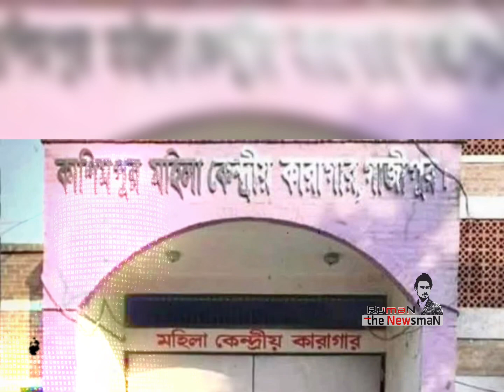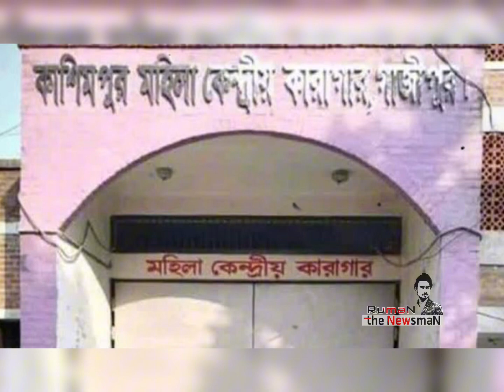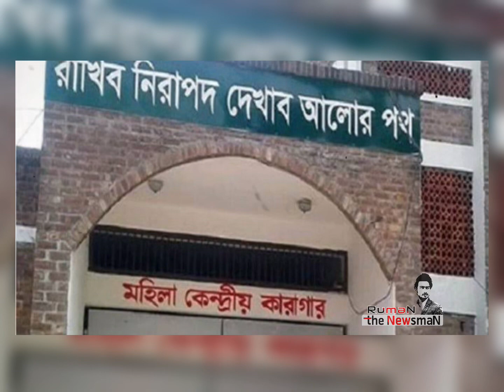কেমন কাটছে কারাগারের কনডেম সেলে বরগুনার মিন্নিসহ ৭৬ নারী ফাআসির আসা’মির জীবন | Barguna Minni | RumaN